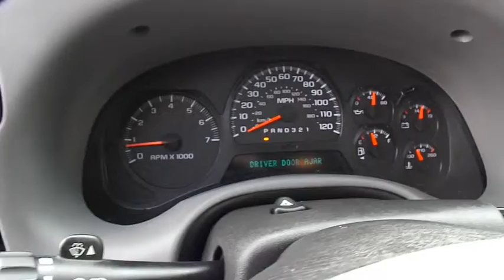2006 Chevrolet TrailBlazer Wilson, Rocky Mount, Raleigh, Wake Forest, Zebulon, NC M8247A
2006 Chevrolet TrailBlazer